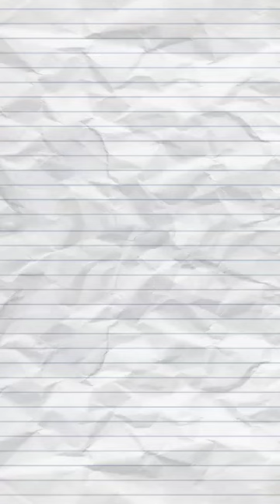PADA NONGOL WIDYA SINGGUNG SAKSI BARU RUDY KASUS VINA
PADA NONGOL EIDYA SINGGUNG SAKSI BARU RUDY KASUS VINA